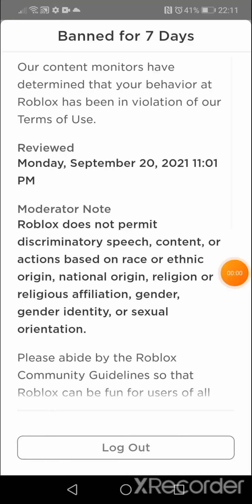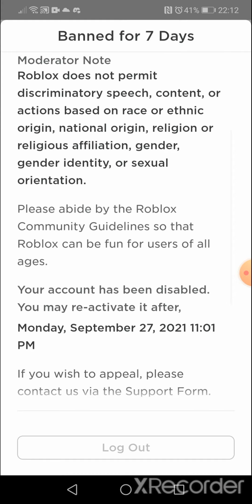Are you kidding me?! Roblox